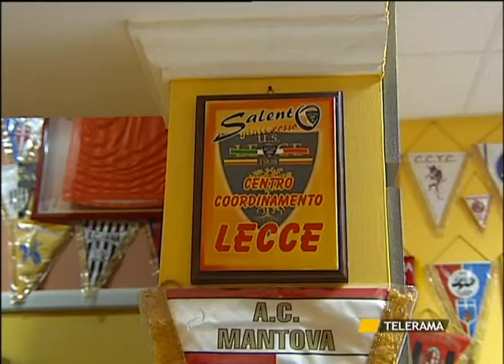TrSPORT - Svz PRESENTAZIONE MAGLIE E CAMPAGNA ABBONAMENTI US LECCE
La presentazione delle nuove maglie e della campagna abbonamenti per la stagione 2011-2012. Servizio di Raffaele Pappadà, montaggio di Andrea Giannattasio